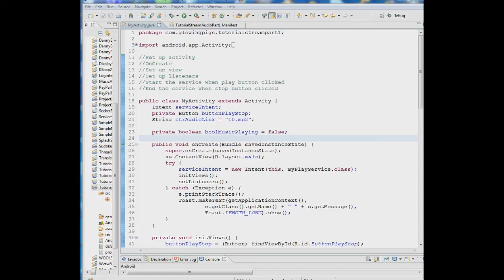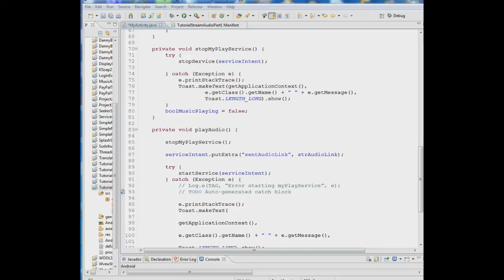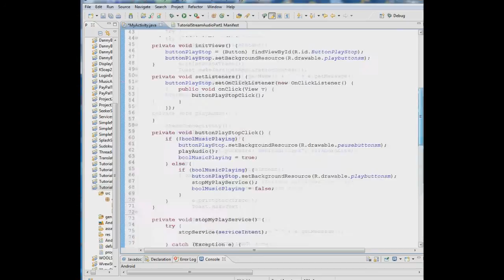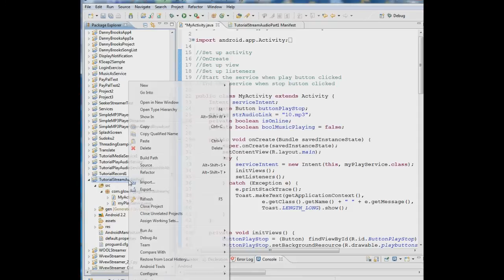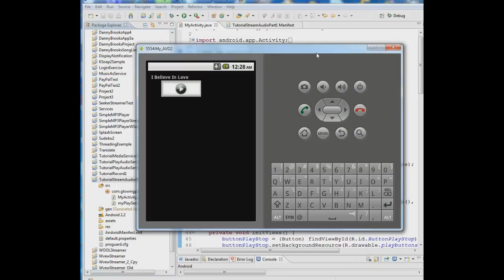Android Tutorial 4 - Checking for Connectivity In Your Music Streaming App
The fourth tutorial in a series on how to code an Android app that streams music in a service.  This tutorial shows how to check for wi-fi and wireless connectivity before attempting to stream audio, and popping up a warning dialogue if there is no connectivity.